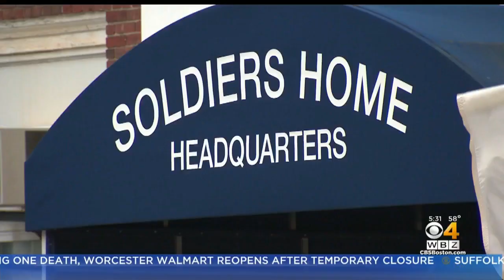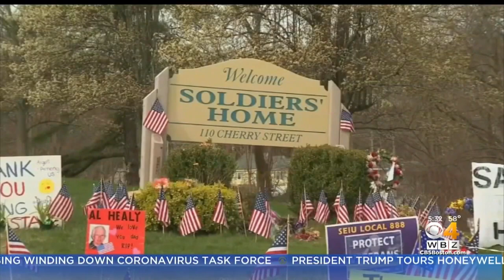I-Team: Veterans' Services Secretary Criticized For Coronavirus Response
Veterans’ Services Secretary Francisco Ureña is under fire for the coronavirus crisis at the Holyoke Soldiers Home where more than 70 residents have died.  WBZ-TV's Cheryl Fiandaca reports.